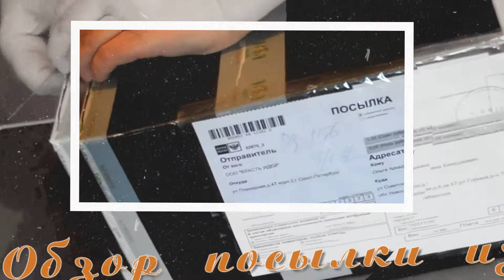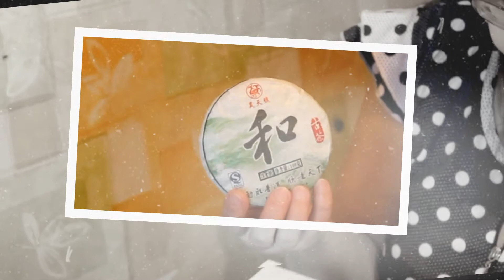Посылка из магазина "101чай", 2021. / Package from the store "101 tea", 2021.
Видеообзор посылки из интернет-магазина "101чай". /  Video review of the parcel from the online store "101tea".